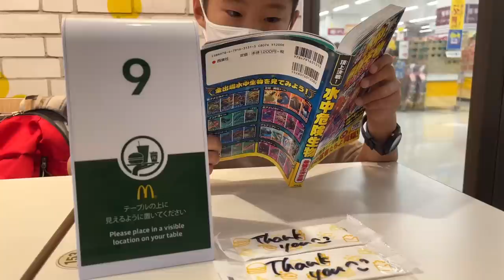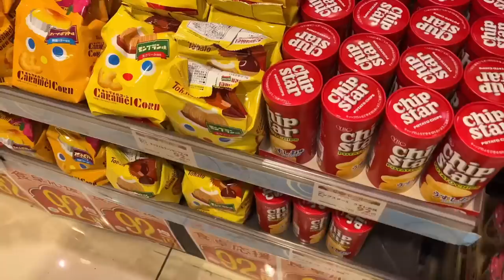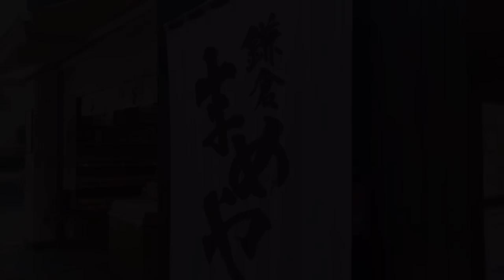Japan Vlog | Cozy Daily Life of a Housewife | Grocery shopping, Dating at Kamakura, Homey Dinner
Chapters
00:00 intro
00:41 McDonald & cafe time & dinner
03:26 grocery shopping
06:19 make dinner (bitter gourd stew)
11:12 Kamakura
14:19 make dinner (Tsukune rice bowl)

Favorite Gadgets
🌼my toasted sandwich maker: Bruno
🌼my coffee machine: Nespresso Latissima One
🌼my knife: Global Knife
🌼my cutting board: Epicurean
🌼my spam musubi maker
🌼my square glass container: Iwaki

🌻Highlights Vlogs😘
(what you need for Japanese cooking)

With love,
Linna